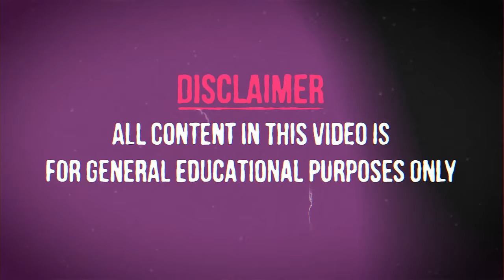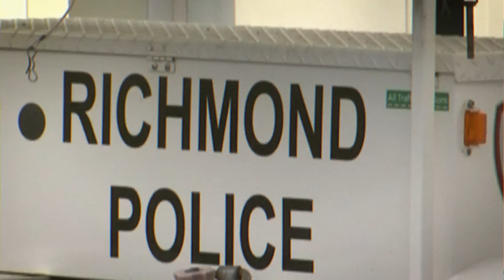4 CORRUPT Cops HURTING Unarmed Suspects!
4 CORRUPT Cops HURTING Unarmed Suspects!